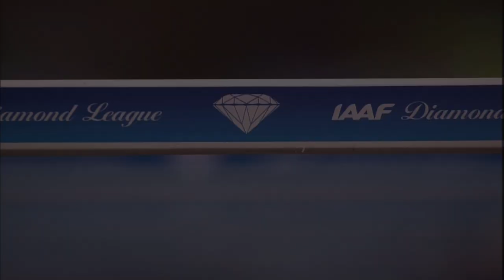Doha 2017 Diamond League Promo Film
Athletics global superstars will go head to head in Doha on 5th May!